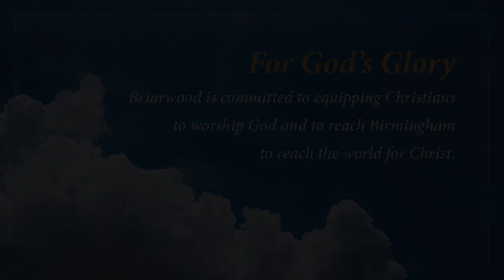For the Sake of the Name – Part 2 | Dr. H. B. Charles, Jr.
Sunday Evening Worship:
National Ministries Conference
“For the Sake of the Name – Part 2”
III John
Dr. H. B. Charles, Jr.
Pastor-Teacher at Shiloh Metropolitan Baptist Church, Jacksonville, Florida